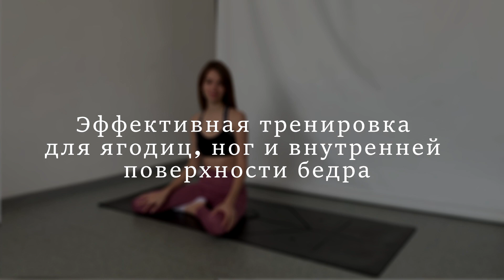Комплекс упражнений на ягодицы, внутреннюю поверхность бедра и ноги от нашей модели Ирины Сенешиной